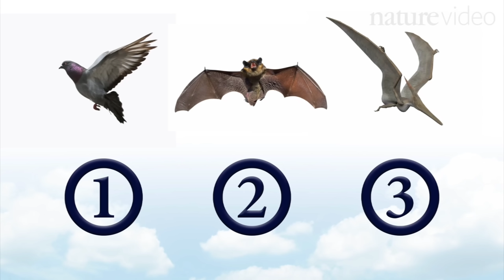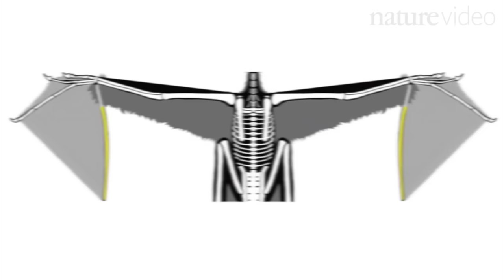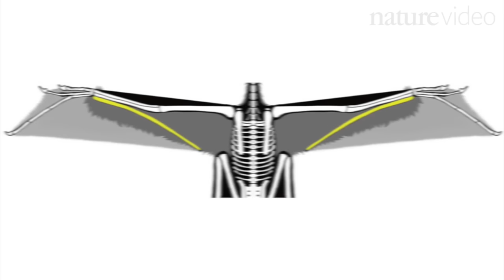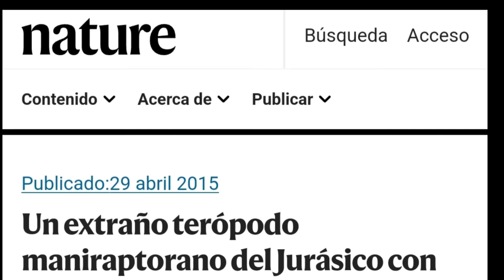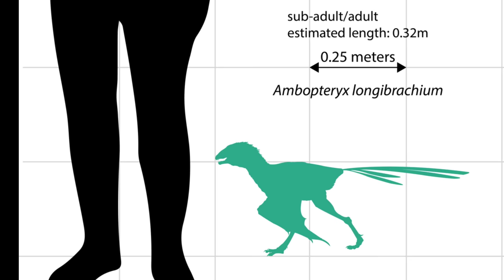🦇DINOS PLANEADORES YI QI Ambopteryx 😳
Los dinosaurios con membranas que podían planear 🥰 Yi Qi  Ambopteryx